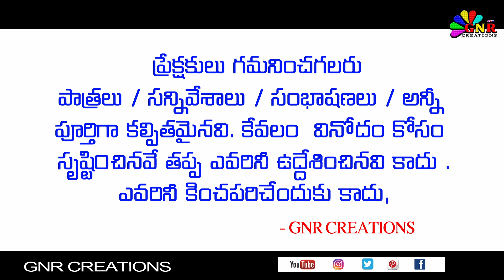Chintamani Natakam Part - 19 || Firangipuram Gramam Guntur District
శ్రీ పోలేరమ్మ తల్లి దేవస్థానము 100 శతబ్ది  మహోత్సవల సందర్బంగా

    Chintamani Natakam :
x________________________x

చింతామణి :- శ్రీమతి జి. రత్నశ్రీ
సుబ్బారావు :- జయబాబు
శ్రీహరి:- అద్దంకి శ్రీకాంత్
గీత :- గుడివాడ కుమారి
బిల్వమంగళమూర్తి :- కొప్పరపు శ్రీనివాసరావు
రాజశేఖరుడు :- పైడి బీమవరం వాసు
దామోదరుడు :- వి. బ్రాహ్మయ్య మేస్త్రి
రాద :- శ్రీమతి మనోరమ

x____________________x

x____________________x

x_______________________________________________________________x